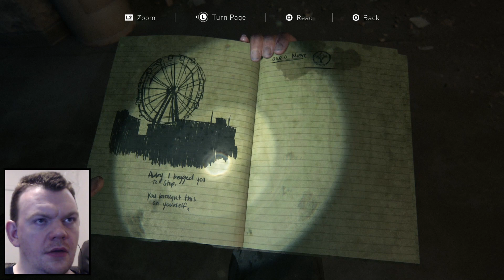The Last Of Us 2 Part 19 Walkthrough 1080p